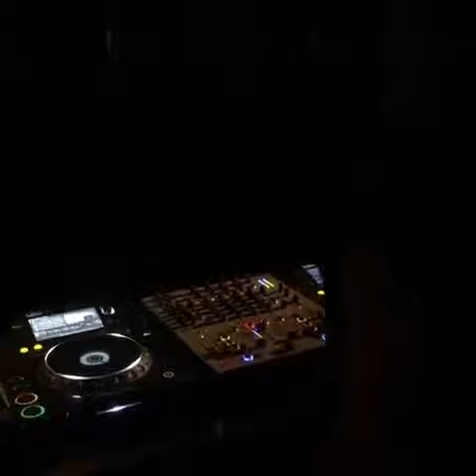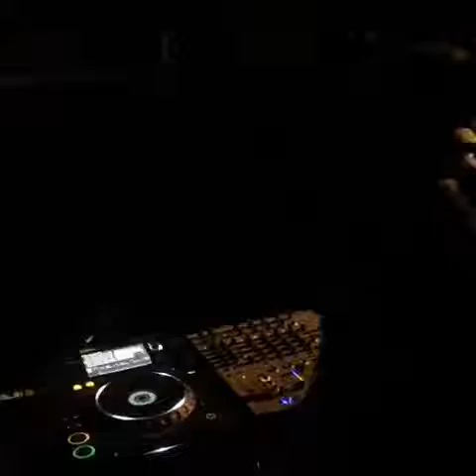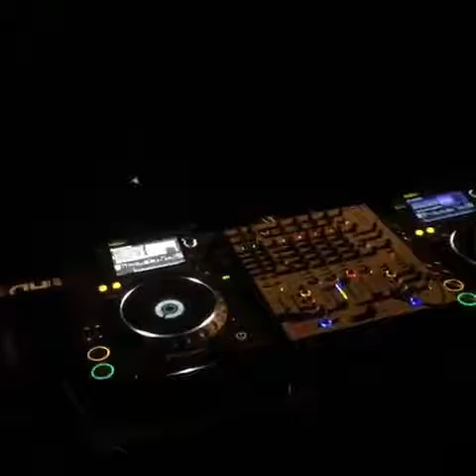Sisko Electrofanatik@ Techno Farm (Rome) 27/8/16